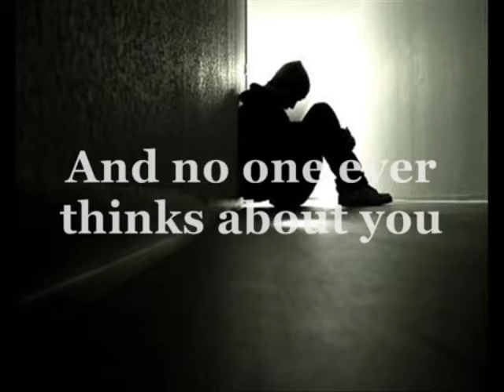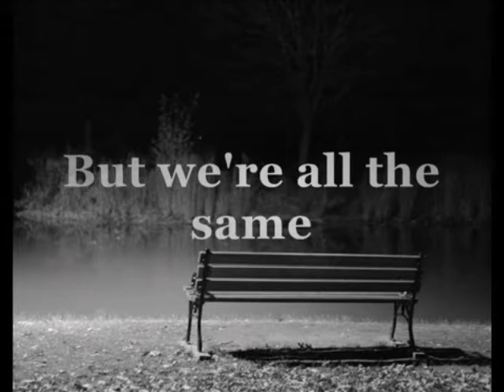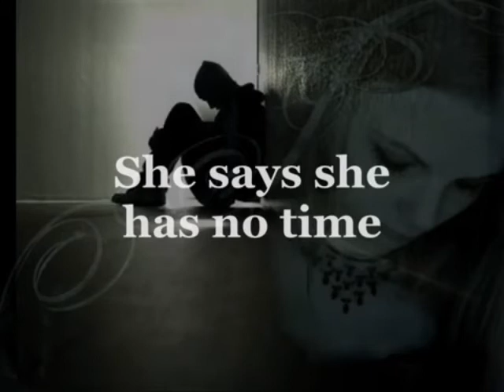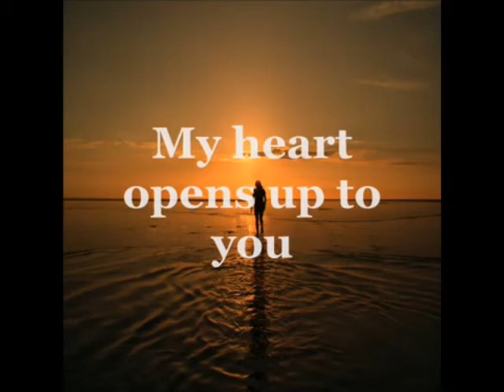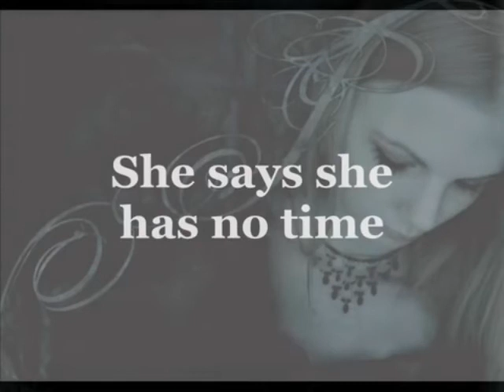She is taken my kids hostage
Saeed Takta